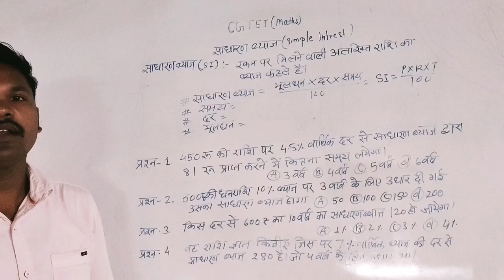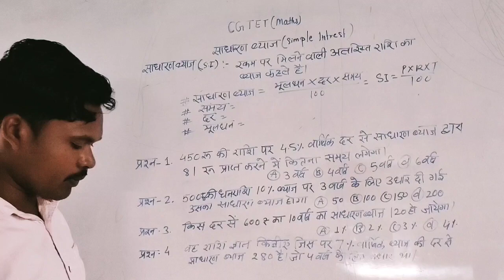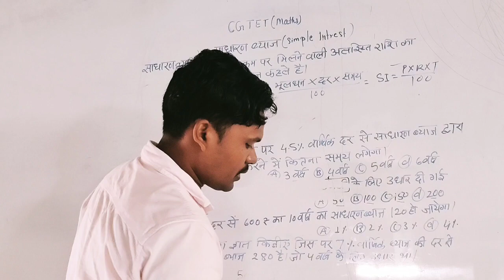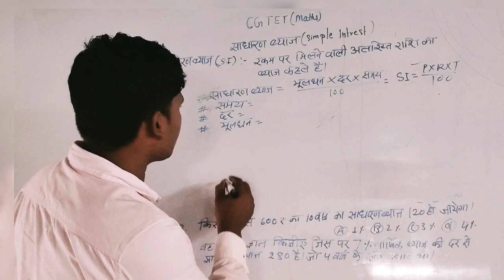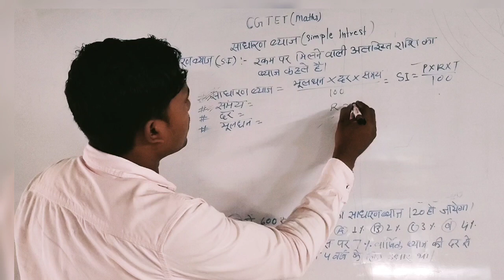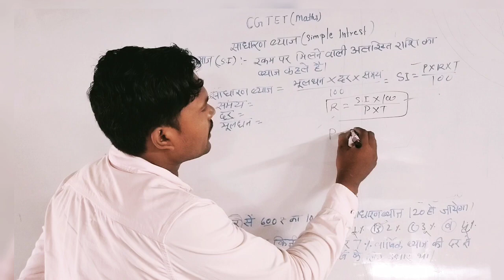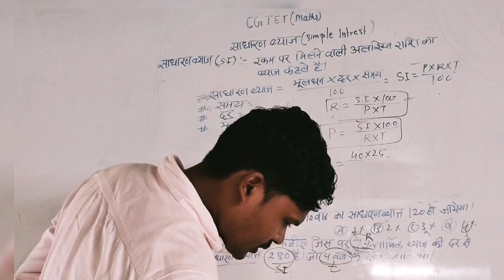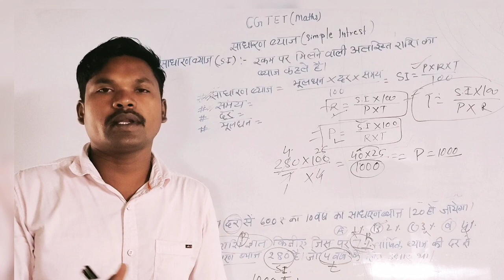Cgtet//CTET//Cg Tet Maths//गणित साधारण ब्याज //1 प्रश्न पक्का आता है इसमें से//Simple interest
Cg tet kaise pass kare
Cg tet exam me Maths kaise pass kare
Cg Tet Maths
maths kaise pass kare
simple interest kaise banaye
CgtetMaths trick